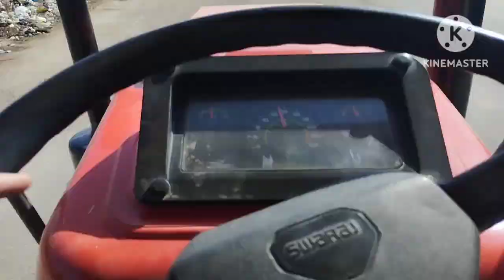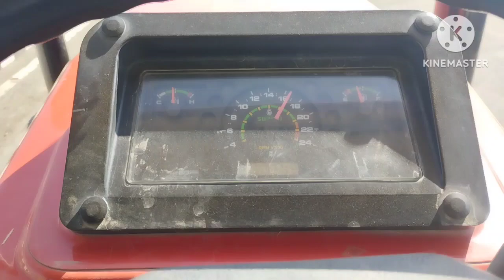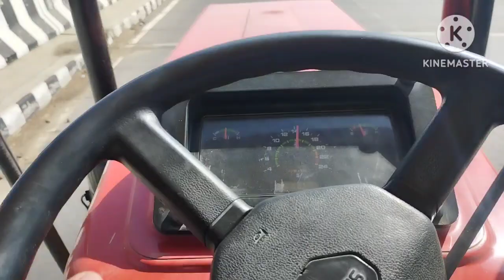🌽ਮੱਕੀ ਦੀ ਵਡਾਈ ਕੀਤੀ ਅੱਜ ਸ਼ੁਰੂ। ਝਾੜ ਵਧੀਆ..?? channel nu subscribe kro ji 🙏